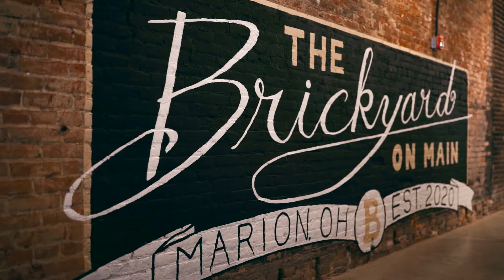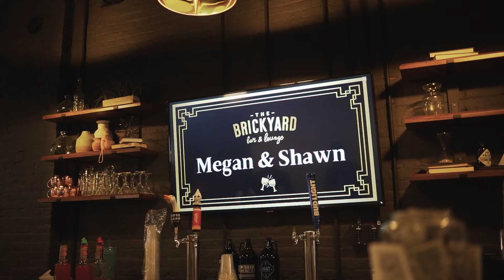Shawn & Megan Wedding - The Brickyard on Main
The Brickyard on Main wedding venue in Marion, OH

Video by Trey Crampton Films